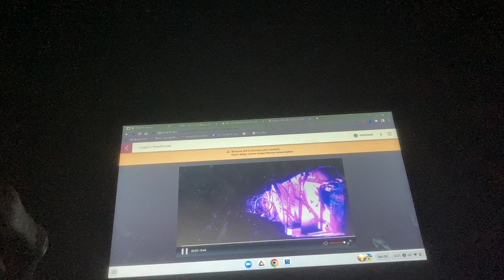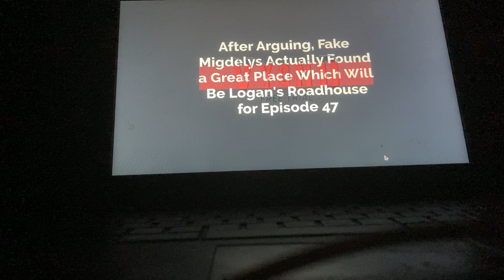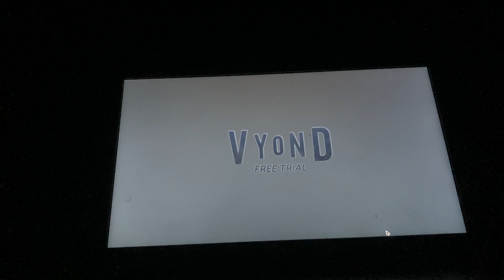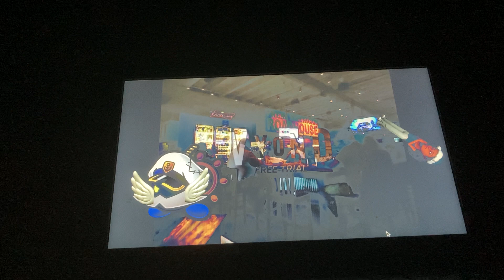Fake Migdelys for Hire #47: Logan’s Roadhouse